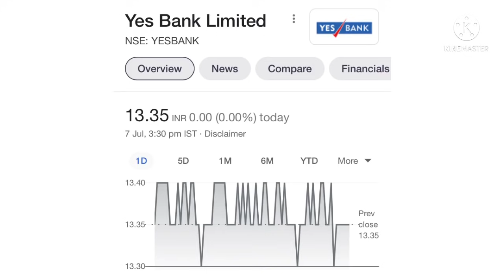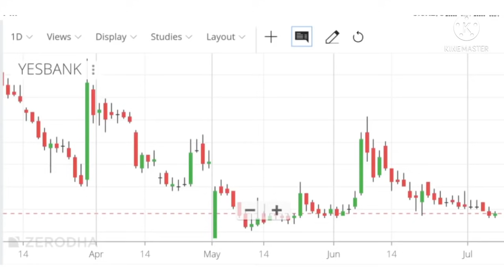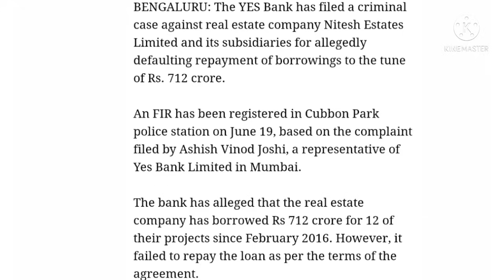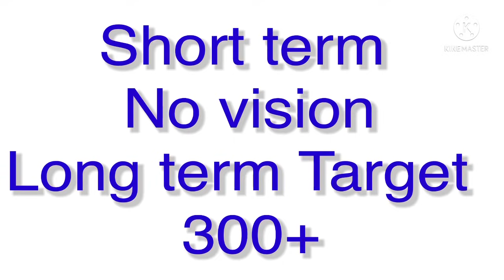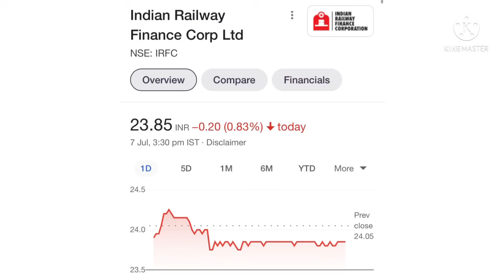Kya sach mein doobega share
topic
irfc oversold zone,
irfc share,
irfc
irfc share news in hindi,
irfc stock,

irfc share Price Nse
irfc share price bse
irfc share price target 2021
irfc share price prediction
irfc share listing date
irfc share ipo price